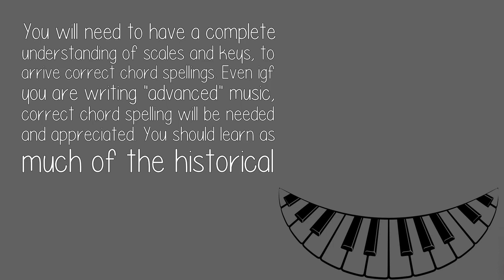What Skill Do I Need To Become A Piano Composer?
You will need to have a complete understanding of scales and keys, to arrive correct chord spellings. Even igf you are writing 'advanced' music, correct chord spelling will be needed and appreciated. You should learn as much of the historical